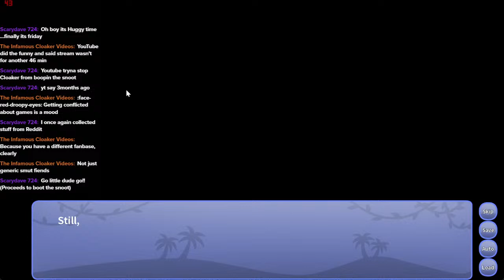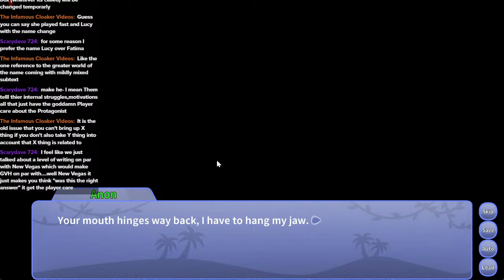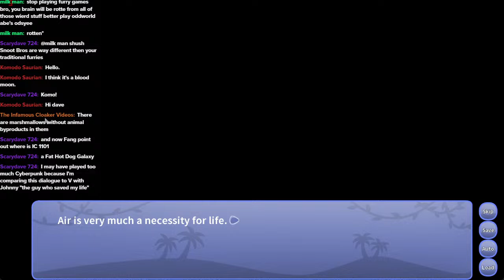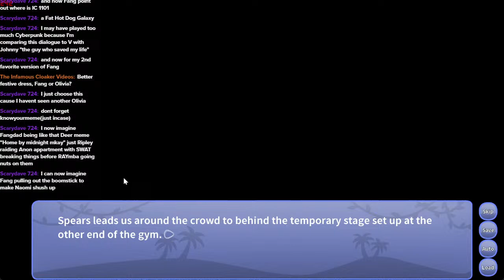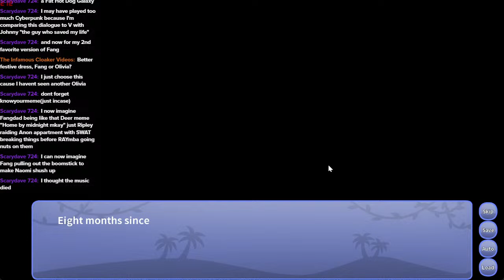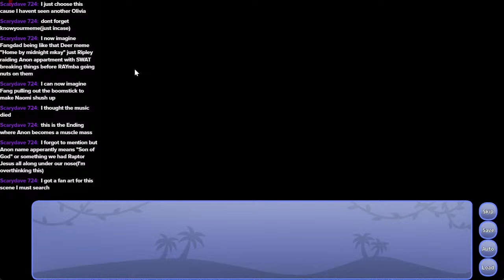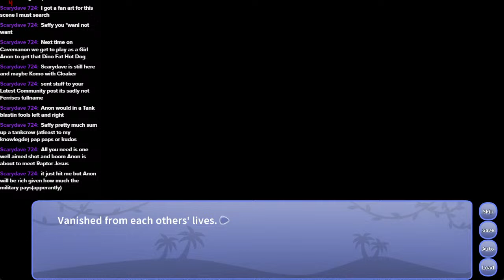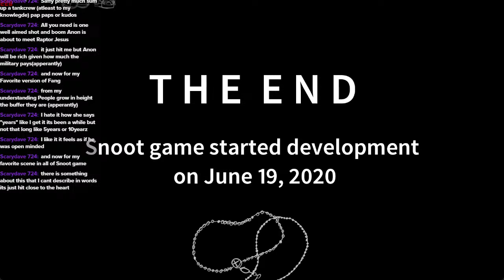Snoot Game Ending Streams: E3 and the remaining bonus chapters?